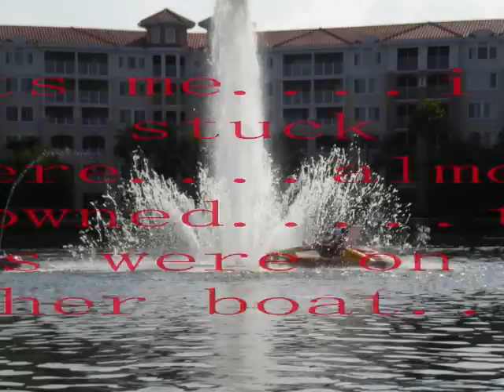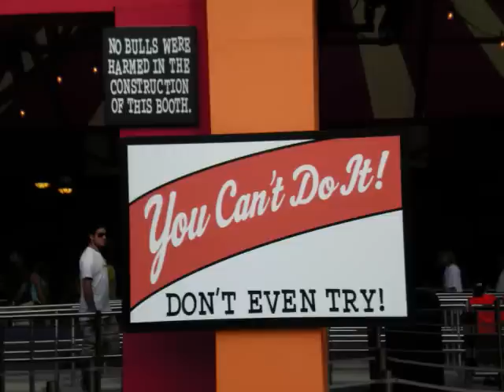2009 baby samuel and emily churon's disney world gypsy vacation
yeah the longest name for a video possible, i know. but the kids had fun, the whole trip was there idea. and their grandfather took them.